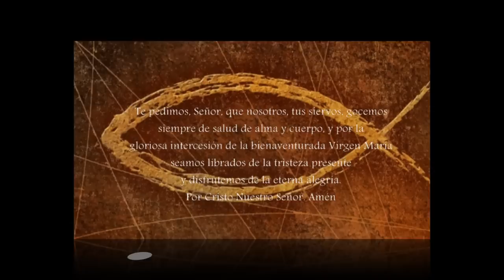Las letanías del Rosario